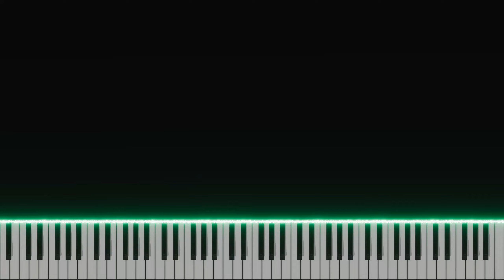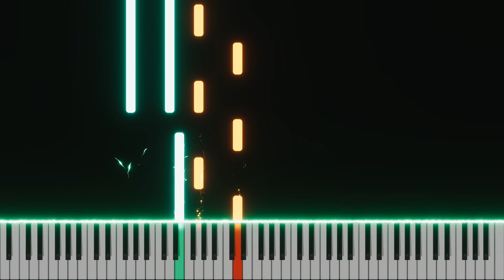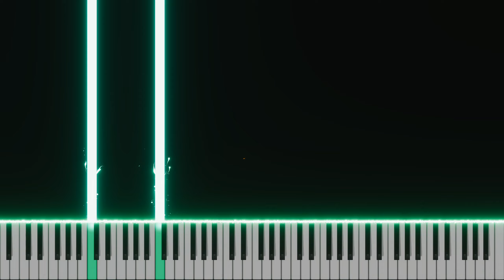Outer Wilds Echoes of The Eye - End of The Wilds (Piano Tutorial)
Music From Game: Outer Wilds by Mobius Digital
Composed by: Andrew Prahlow & MIDI by PlayerXYZMusic
Sheet Music/MIDI Exclusive for Member Level 1